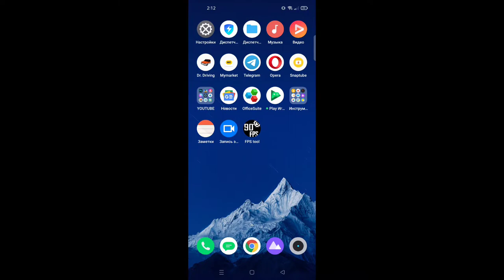UNLOCK 90 FPS🔓 | ALL REALME DEVICES | NO ROOT | REALME 6 PRO,6 | PUBG MOBILE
A 19 years  old Georgian player 🇬🇪 | Have Good Skills+fastest
THE HIGHEST K/D ever achieved: 7.20 K.D
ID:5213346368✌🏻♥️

CONTROLS - 4 FINGERS + FULL GYRO

SERVER - EU

EDIT - CAPCUT
OLD DEVICE - SAMSUNG A3, XIAOMI REDMI 9T